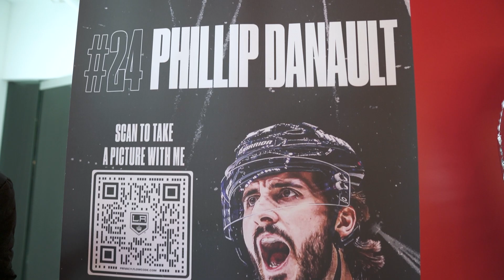Los Angeles Kings Play-Off Lunch